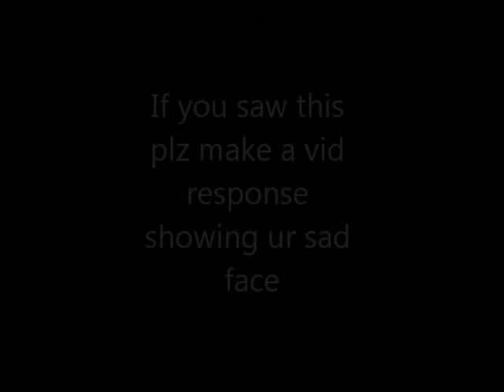My Sad Face.